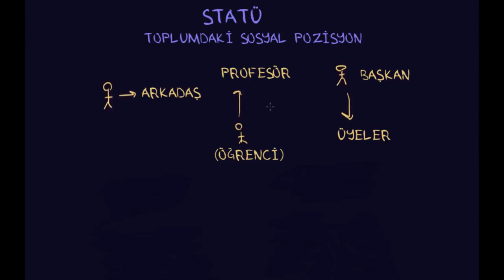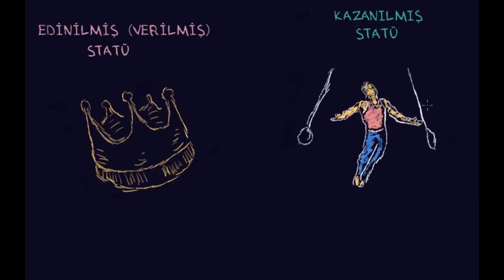Statü: Sosyal Pozisyon (Sosyoloji / Bireyler ve Toplum)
Toplumdaki sosyal pozisyona statü denir. Daha fazlasını öğrenmek ister misiniz?